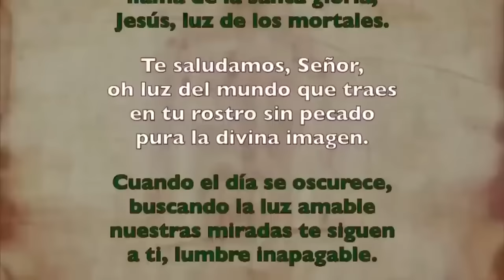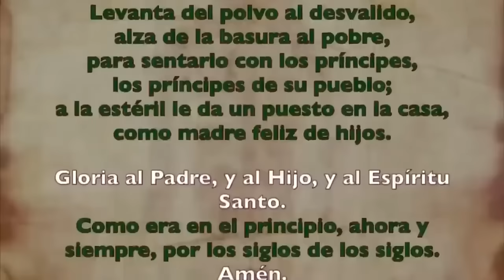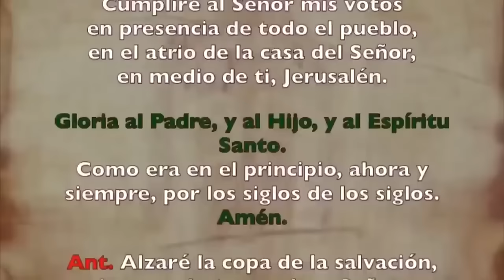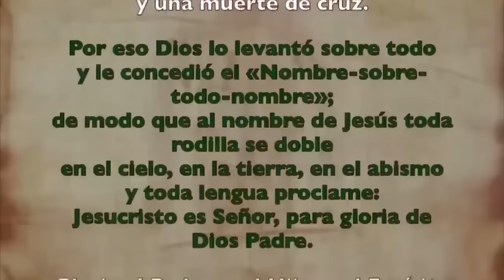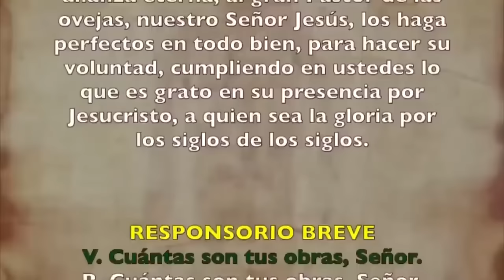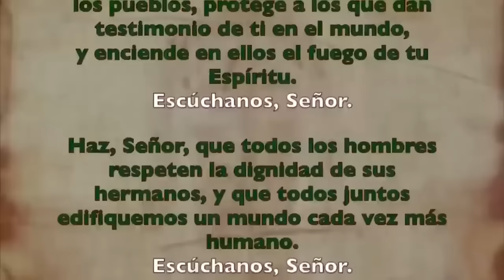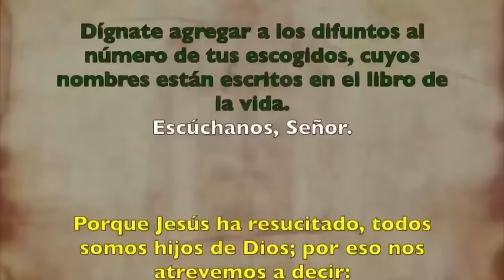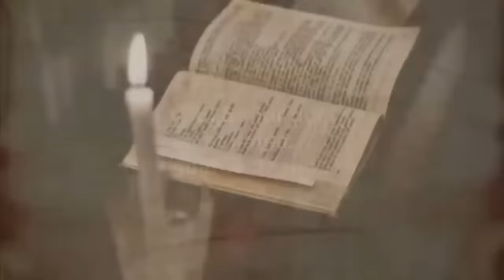Oración de la tarde (I Vísperas), SÁBADO 7 DE SEPTIEMBRE 2024 I XXIII del T. Ordinario